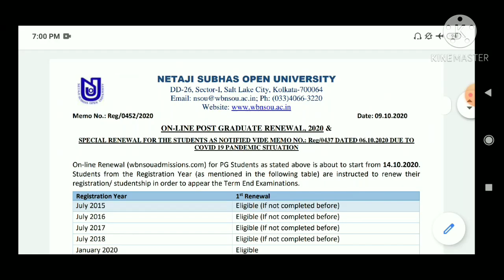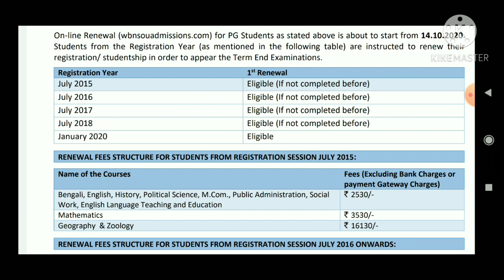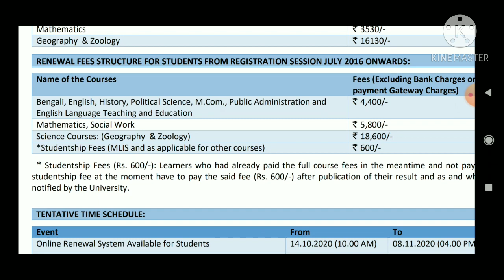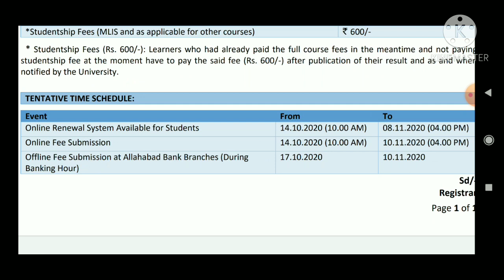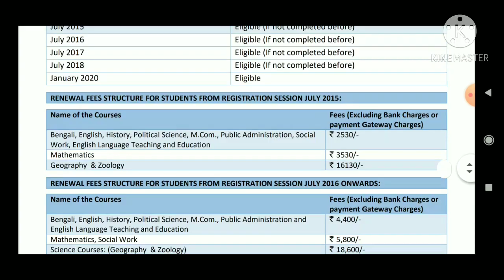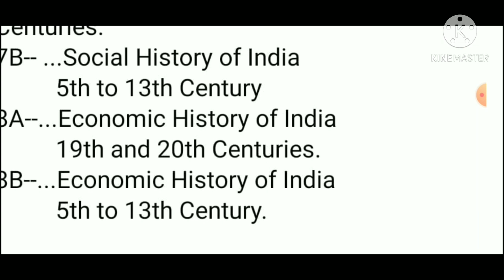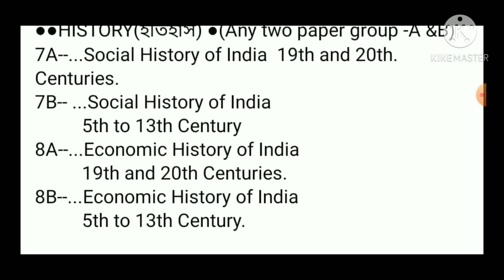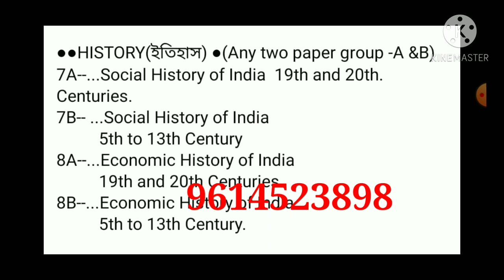☑️ PG RENEWAL 2020 & HISTORY SPACIAL PAPER SELECTION ☑️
সম্পূর্ণ ভিডিও দেখুন.